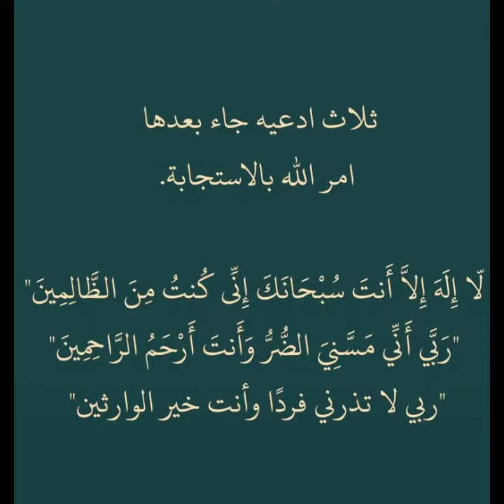Wulidal Musharraf☑️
Assalamualaikum warahmatullahi.
          الحمد لله رب العا لمين
      Segala puji dan syukur kami panjatkan kepada Allah SWT.
Yang telah memberikan hidayah dan Inayah-Nya kepada kita.
Dan Nabi Muhammad Saw adalah utusaNya,Ammin.
   يريد الله بكم اليسرولا يريدبكم العسر
  "Allah SWT,menghendaki kemudahan bagimu,dan TDK menghendaki kesukaran bagimu". (QS.al-baqoroh ;185)
     Menyadari atas terbatasnya kemampuan kami team ;RWG 76 CHANNEL.
Tidak tertutup kemungkinan masih banyak terdapat kekurangan dan kesalahan.
      Channel ini membuat [konten] bebas tapi bermanfaat.
Tapi kami Yaqin Hadist "RASULULLOH" Saw,mengatakan;

      "Bersungguh xx lah Kalian semua karena segala sesuatu di mudahkan pada apa yang dijadikan padanya".

☑️Lihat Channel Juga ▶️ Garetbumi 77